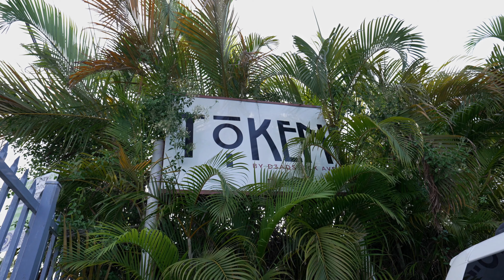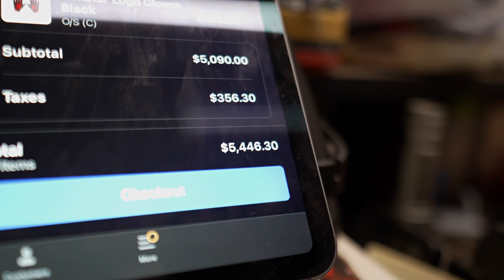Leek Obama - Chain Hang Low [4K]